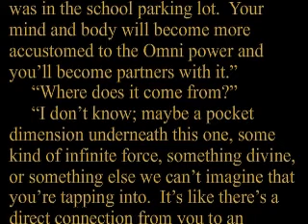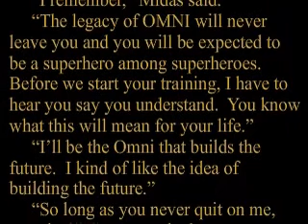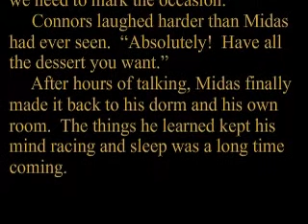"Omni - History Begins" - Ch 52. part 4